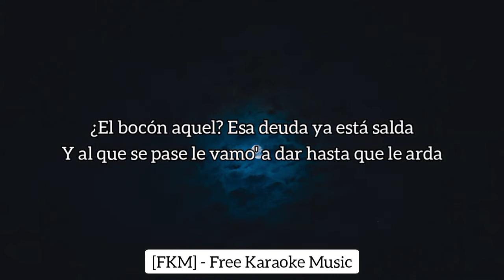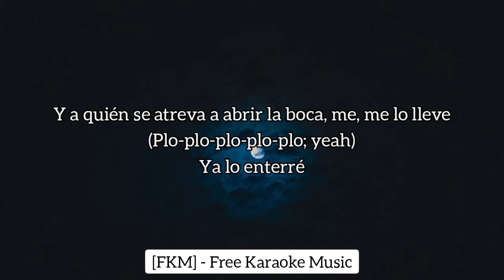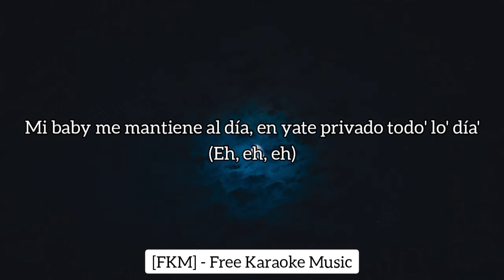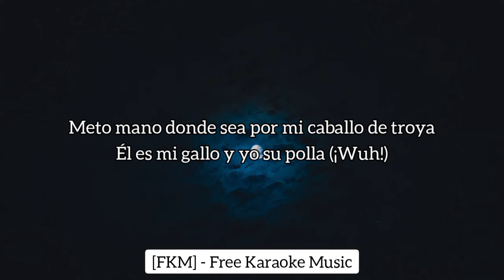Farina, Arcangel - Montoya (Karaoke/Instrumental) | FloWres (EP) | [FKM] Free Karaoke Music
🎤 [Letra de "Montoya"]

[Intro: Arcángel & Farina]
Ah-ah
Mmm
Eh-eh
Ajá
Austin, baby, baby
Ey, yo'
Yo', yo'
Jaja

[Verso 1: Arcángel & Farina]
Esta noche robo un banco, voy pa'l banco
No a depositar, si no a asaltar el banco
Yo nunca me tranco, en esto nunca me estanco
Jode con nosotro' en esta vuelta y quedas manco (¡Prra!)
Baby, te dejé los palo' en el baúl
El R-15 que tanto te gusta y dos pistola' full
Tenemo' una misión, así que complétala
Si una tipa te habla mal de mí, entonces tráemela (¡Wuh!)
Fuego para aquel que se alga de la raya
Dragon fly attack, more fire, no falla
Plomo pa'l informante que habla y no se calla
Meto mano, meto el brazo sin tirar toalla (Yo'), y еntonces
Voy a cuidarte a la espalda
Soy como tu sombra, еl palo de repuesto debajo 'e mi falda
¿El bocón aquel? Esa deuda ya está salda
Y al que se pase le vamo' a dar hasta que le arda

[Coro: Arcángel & Farina]
Yo ando con mi baby en un Corolla
Rápido como Montoya (Fium)
Mete mano donde sea, mi caballita de troya
Sabe mover la olla (¡Wuh!)
Meto mano donde sea por mi caballo de troya
Él es mi gallo y yo su polla

[Verso 2: Farina]
Silenciador pa' alumbrarle la cabeza a quien se pase
Si se escapa no va a tener tiempo ni de cuidarse
Pa' el otro mundo ya tiene compra'o el pase
Es tiempo 'e guerra y to' el mundo va a tener que agacharse
Los vigilante' los compré
La clave de la caja fuerte ya me la sé, a la gerente amenacé
Y a quién se atreva a abrir la boca, me, me lo lleve (Plo-plo-plo-plo-plo; yeah)
Ya lo enterré
Mi baby me mantiene al día, en yate privado todo' lo' día' (Eh, eh, eh)
Mucha' desean la posición mía, pero (Nah, nah)
Les quedó grande la villa

[Coro: Farina & Arcángel]
Él es mi gallo y yo su polla (¡Wuh!)
Sabe mover la olla

[Outro: Farina]
Yo', yo'
Magnífico